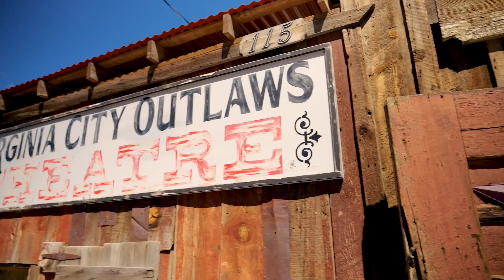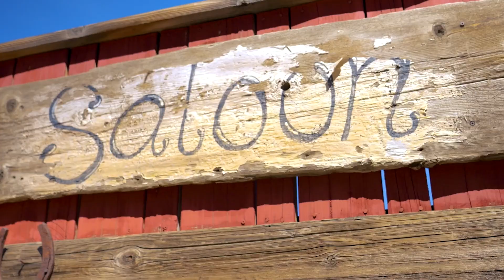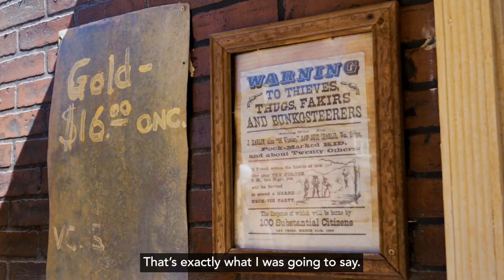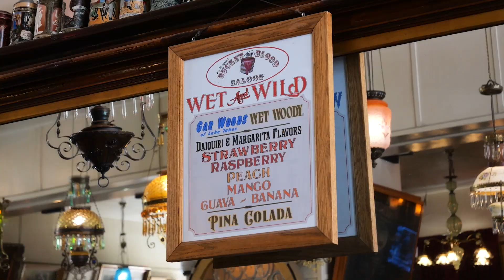Best places to visit in Virginia City | Bucket of Blood Saloon | Virginia City Outlaws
Get ready for thrilling adventures, heart-pounding shootouts, and a taste of authentic frontier life as Sam steps into the shoes of the Virginia City Outlaws! 🤠 🎬 And that's not all! Dive into the rich history of the legendary Bucket of Blood Saloon where every corner echoes tales of the Wild West. 🍻 This iconic spot is a must see when visiting Virginia City! 🌵